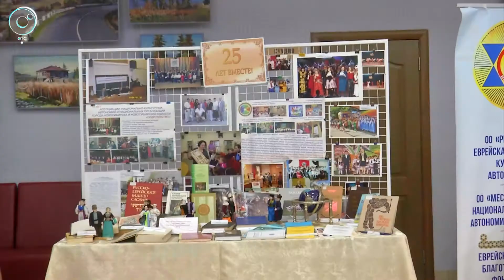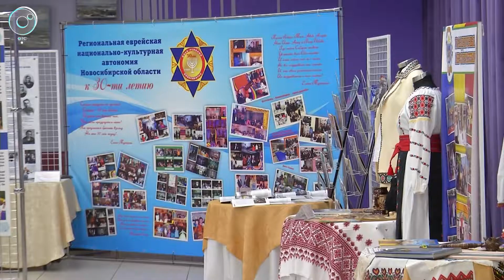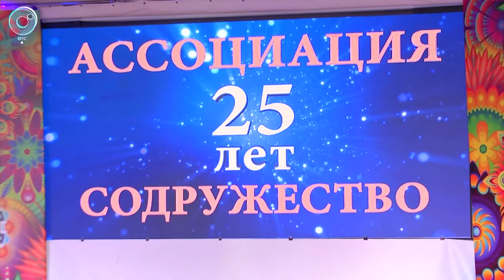В Новосибирске отметили 25-летие Ассоциации "Содружество"